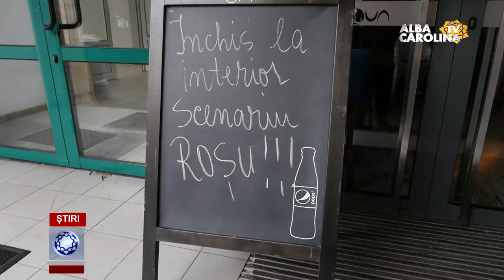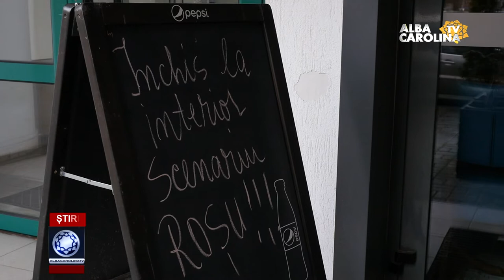HoReCa lovită în plin!!!